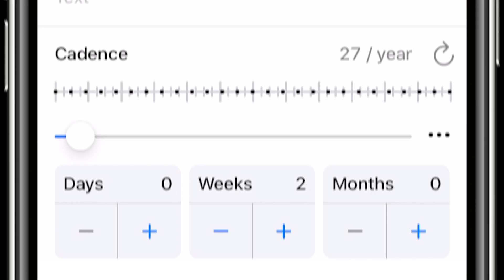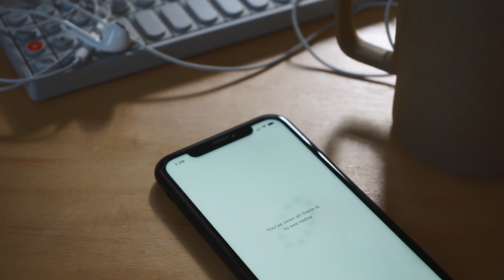Kawara Introduction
Kawara helps alleviate social media burnout and cultivation of healthier habits by providing a daily collection of things you want to remember; people, music, art, anything.